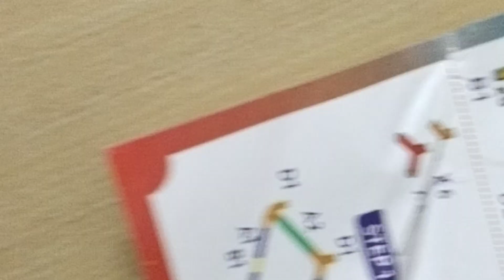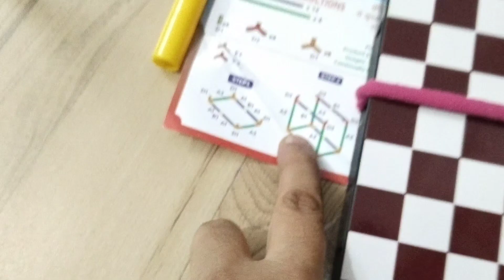Doll House Tent For Girls And Boyss